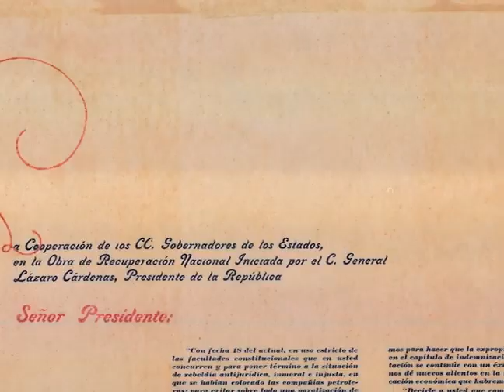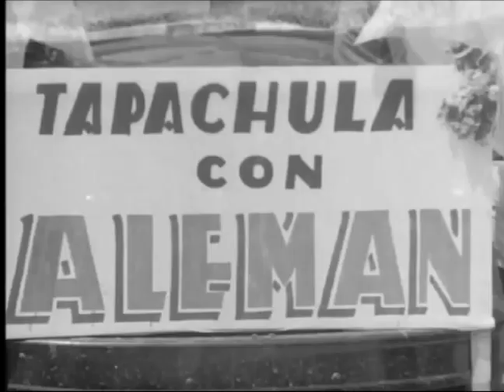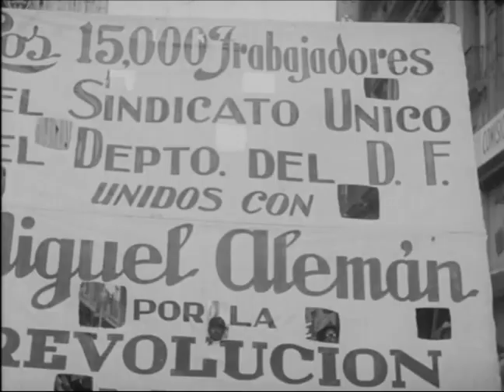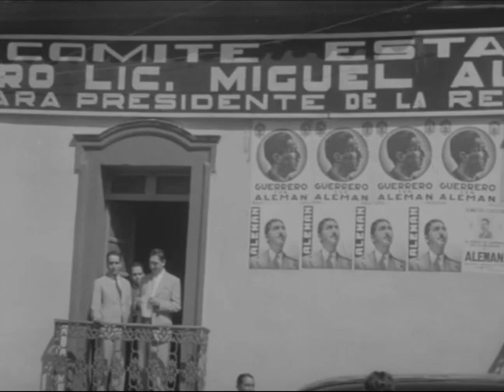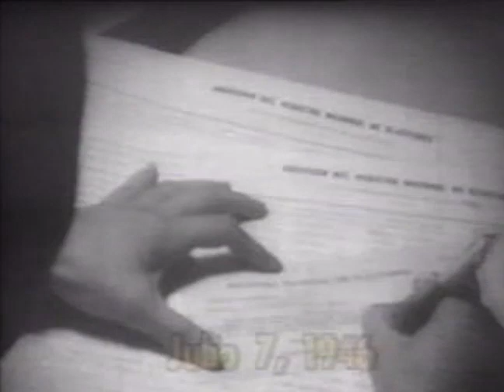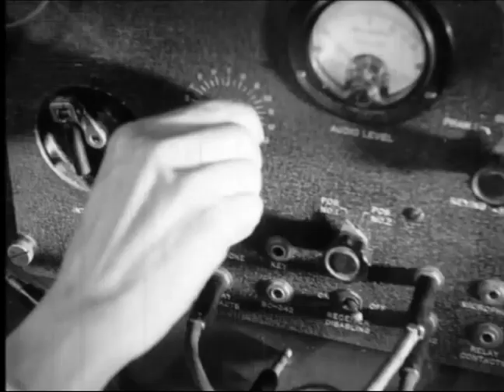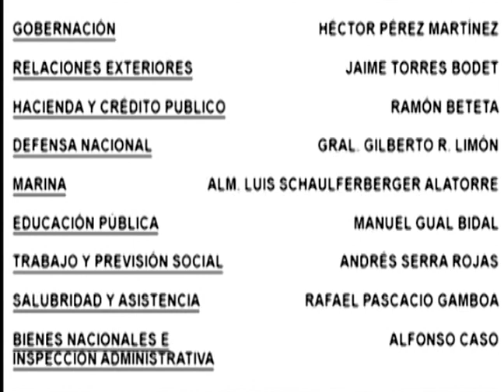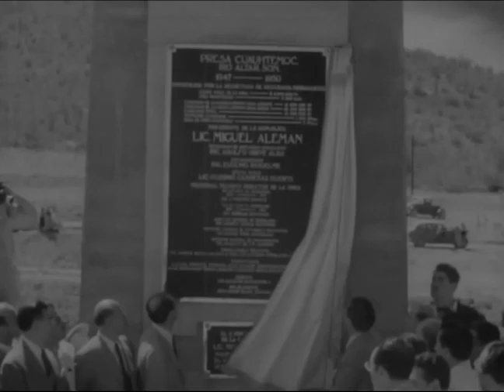1 MIGUEL ALEMÁN VALDÉS MEMORIA FÍLMICA